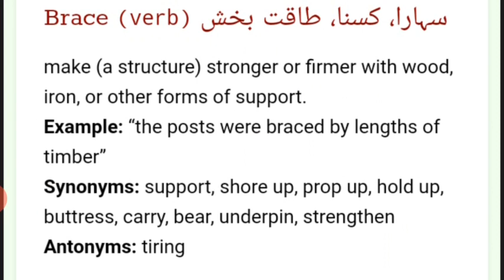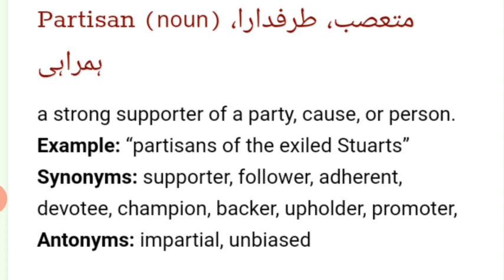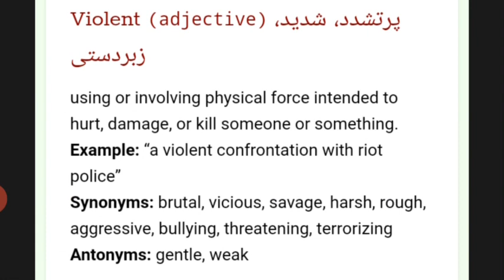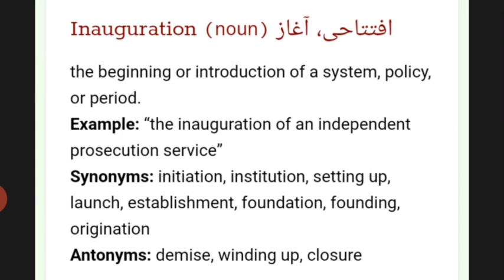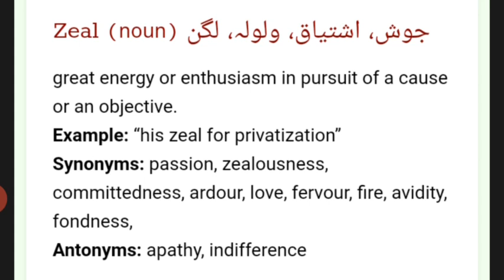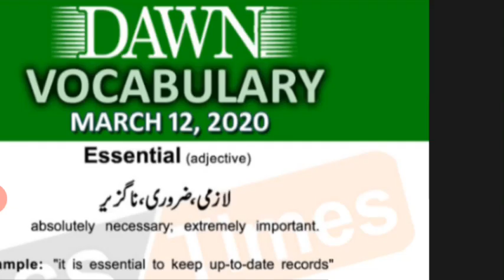Dawn Vocabulary Words 11 March 2020 with Urdu meaning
Every Aspirant knows the importance of English Language and Vocabulary. In order to facilitate the aspirants, we have started a new trend of upload Vocabulary Videos on our Channel. The Vocabulary will include the words from Dawn news paper along with their meanings which will save a lot of time of the Aspirants.
So keep in  channel Knowledge Is power for Daily Vocabulary from Dawn